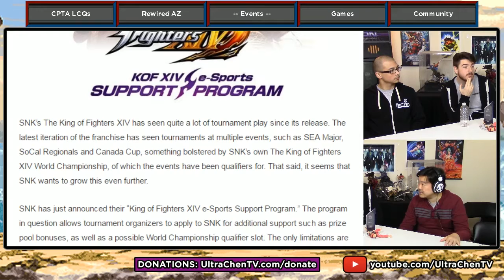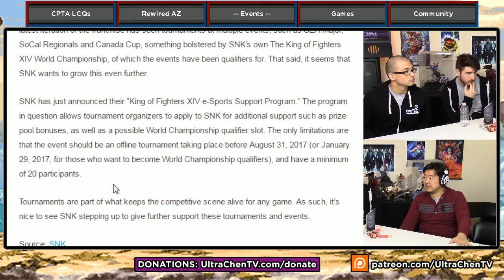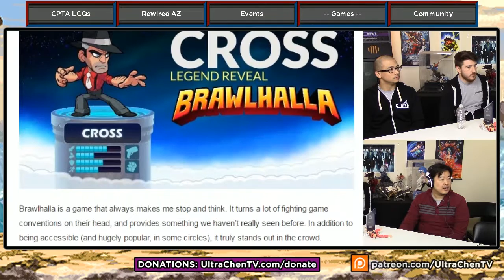Tuesday 2016-11-22: The Water Bottle Challenge, Hair, Event News, Etc. (5.40.2)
5.40.1: Guest: Vicious, CPTA LCQs, Kakutop League, Rewired AZ
5.40.2: The Water Bottle Challenge, Hair, Event News
5.40.3: Photographer tempusrob, Thanksgiving Food
5.40.X: Bippity Boppity Boo, Come On And Slam, Subs